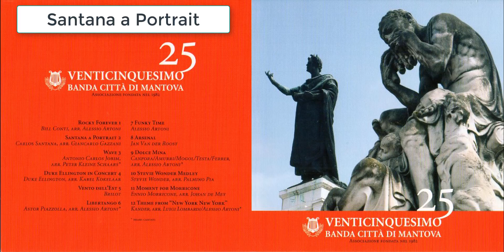Banda Città di Mantova - Santana a Portrait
2. Venticinquesimo - Santana a Portrait (Banda Città di Mantova, 2007)